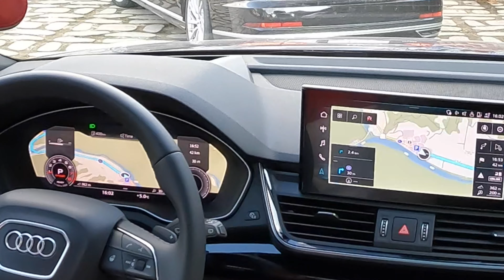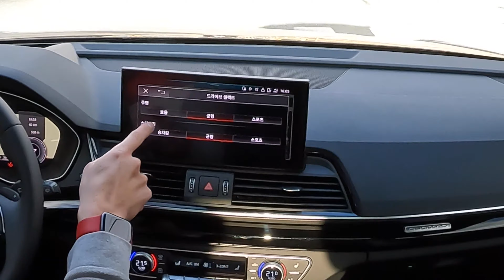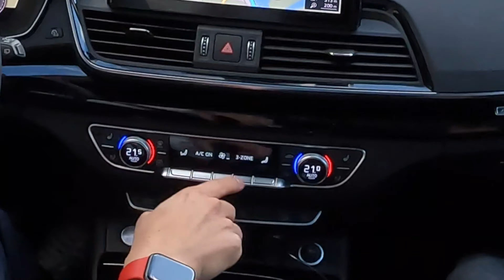[카잼TV]Q5 스포트백 45 TFSI, 디자인이 다했다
아우디 SUV중 세번째 스포트백인 Q5 스포트백은 원형인 Q5보다 2열 헤드룸과 트렁크에서 손해를 봤습니다. 하지만 대신 훨씬 멋진 생김새를 갖게 됐죠. 성능은 차이를 모르겠습니다. 필요충분한 성능이고 7단 S트로닉도 옛날 DCT같은 느낌이 많이 납니다. 예컨대 주차, 출차할 때 전후진을 반복해보면 변속이 바로바로 안되고 지연현상이 있습니다. 오르막길에서 출발할 땐 힐홀드가 살짝 걸리지만 기어가 체결되면 살짝 툭하고 튀어나가기도 하고요. 콰트로도 이제 기계식이 아닌 전자식 콰트로입니다.

더 뉴 아우디 Q5 스포트백 45 TFSI 콰트로 프리미엄
엔진 I4 터보 직분사
배기량 1984cc
최고출력(ps) 265/5250~6500rpm
0-100km/h 가속 6.1초
최고속도(km/h) 210
공인연비(복합, 도심, 고속) 10.0, 9.0, 11.7km/L
연료탱크용량 70L
트렁크용량 510L
공차중량 1895kg
휠타이어 앞,뒤 235/55 R19
기본가격 7358만3000원